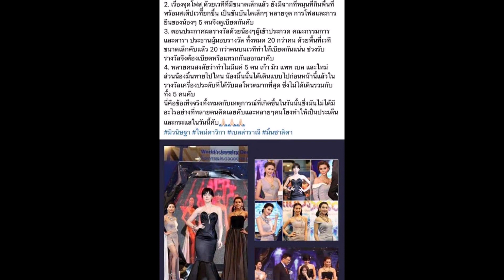ออแกไนซ์ทนไม่ไหวขอพูดบ้าง